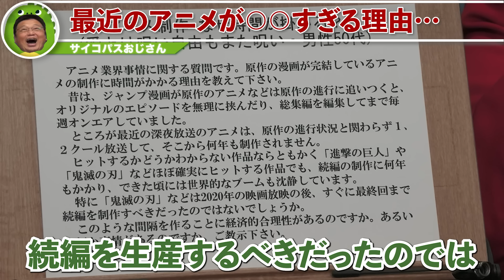ここ数年のアニメが〇〇すぎる理由…「過去の名作アニメのような作り方はもう出来ません」アニメ業界の変化とその原因とは。【葬送のフリーレン】【岡田斗司夫 / 切り抜き / サイコパスおじさん】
0:00 ハイライト